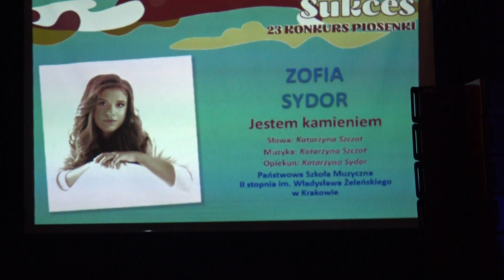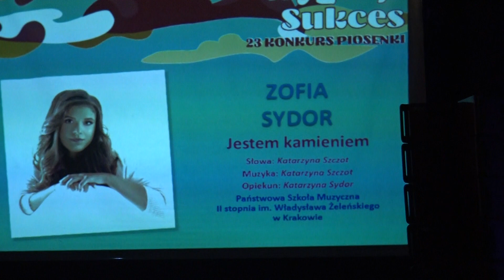"Wygraj Sukces" 2018 - SYDOR Zofia - finał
Zofia SYDOR
miejsce II, kategoria wiekowa IV